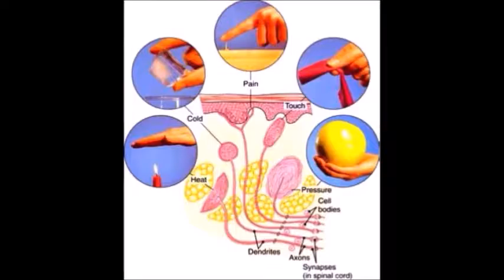TOUCH VIDEO ART AND SCIENCE